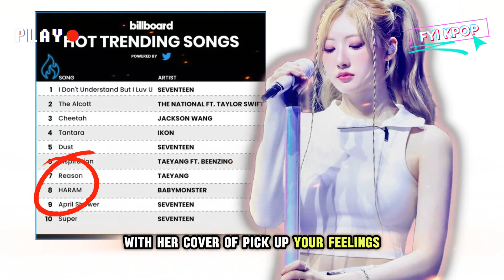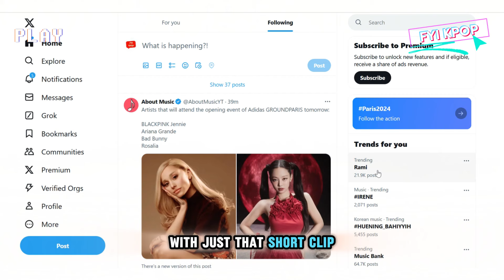Episode 125 Lee Mujin Service Showcases Rami's Amazing Vocals from BabyMonster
Rami, one of the most talented members of the group Babymonster, will appear as a guest and perform on Lee Mujin Service Episode 125 on Tuesday, July 30 at 6 PM KST on KBS YouTube.